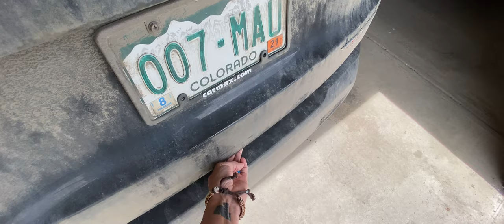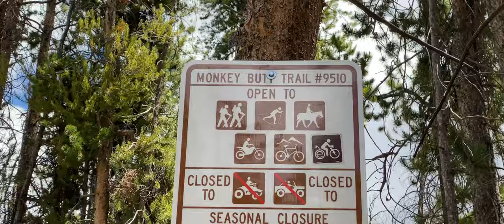new trail - monkey butt